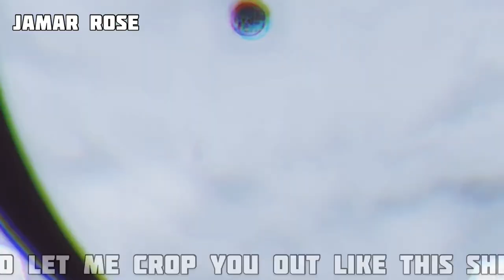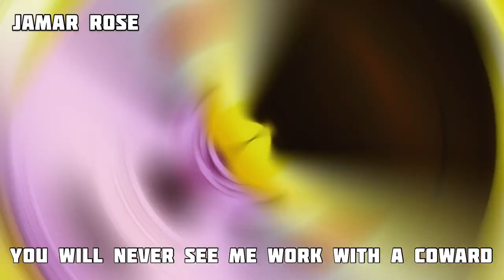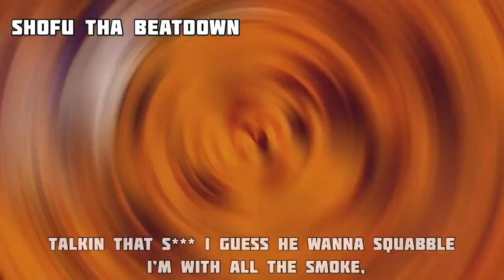Blackout | Jamar Rose ft. Shofu Tha Beatdown (Prod. Oddwin)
Blackout | Jamar Rose ft. Shofu Tha Beatdown (Prod. Oddwin) | [Nerdcore Rap]

Dragon Ball Super (Japanese: ドラゴンボール超スーパー, Hepburn: Doragon Bōru Sūpā) is a Japanese manga series and anime television series. The series is a sequel to the original Dragon Ball manga, with its overall plot outline written by creator Akira Toriyama. The manga is illustrated by Toyotarou, with story and editing by Toriyama, and began serialization in Shueisha's shōnen manga magazine V Jump in June 2015. The anime was produced by Toei Animation, with individual episodes written by different screenwriters, and aired on Fuji TV from July 2015 to March 2018.